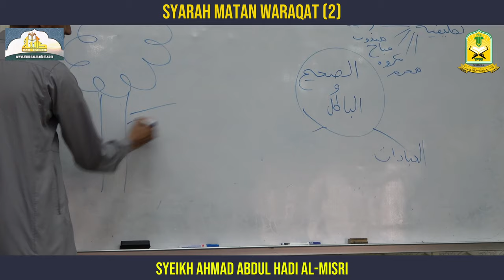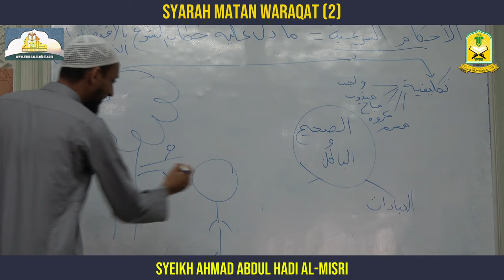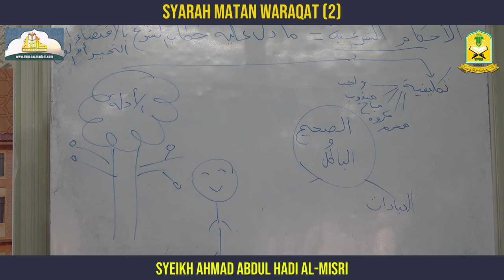Daurah Matan al Waraqat Fi ‘Ilm Usul Fiqh Oleh Syeikh Dr Ahmad Bin Abdul Hadi Siri 2